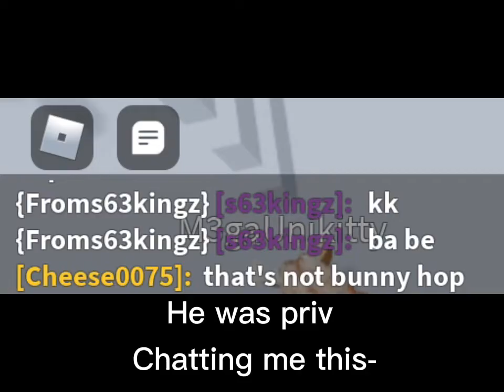Exposing a ROBLOX online dater! (Pt.1) •Giraffe-Gamer-Roblox•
Hey guys!
Today I am exposing a roblox online dater!
He was really weird.